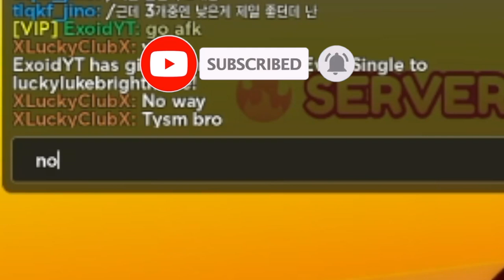Blade Ball *NEW* BATTLE ROYALE Game Mode? (Roblox)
Blade ball new 50 player mode is literally a BATTLE ROYALE! Lets do our best and see if we can win!
Roblox User: ExoidYT